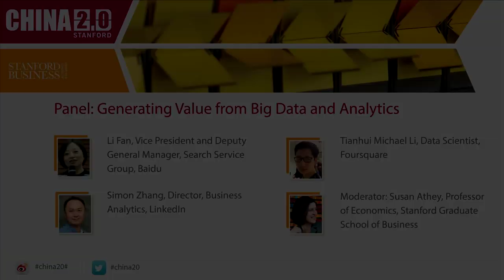Big Business: Unlocking Value from Big Data with Analytics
Executives and data scientists from Baidu, LinkedIn, and Foursquare discuss how to generate real value from Big Data, and the importance of business leaders developing a vision of how Big Data is used in their organization. Susan Athey, Professor of Economics at Stanford Graduate School of Business, moderated this panel on "Generating Value from Big Data and Analytics" with panelists Li Fan (Baidu), Simon Zhang (LinkedIn), and Tianhui Michael Li (Foursquare) at the fourth annual China 2.0 conference hosted by Stanford Graduate School of Business on October 3, 2013.

China 2.0 is an initiative of the Stanford Graduate School of Business focusing on innovation and entrepreneurship in China.